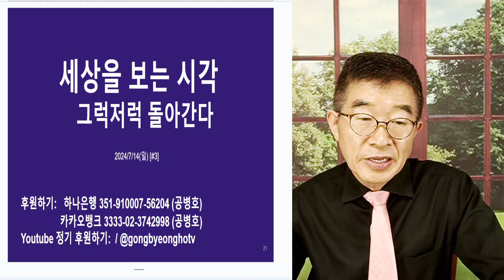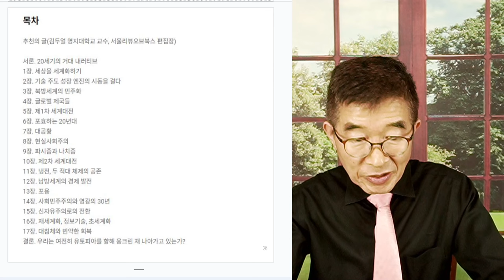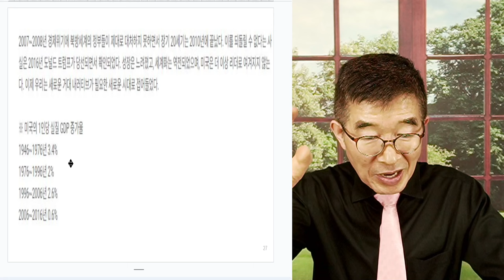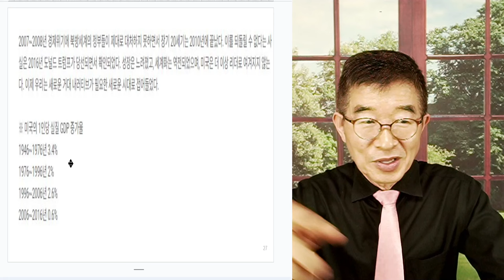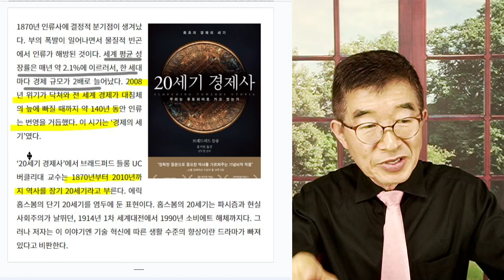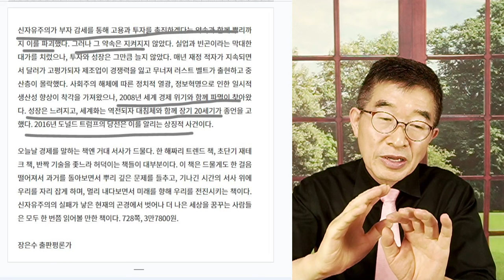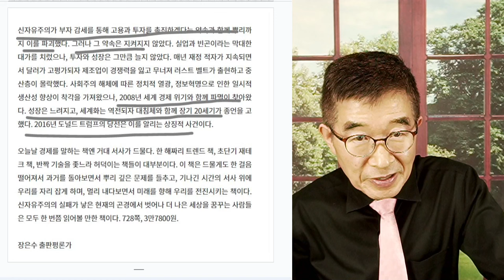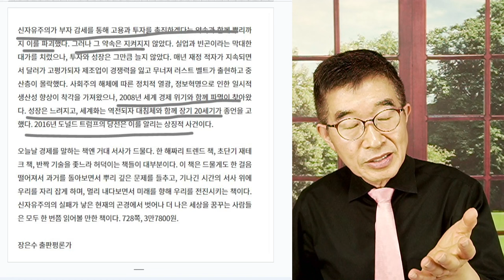세상보는 시각 / 우상향, 그럼에도 불구하고 / 진보적 사관을 가진 사람들의 삐닥함 / 업다운 반복 속에서도 나아짐을 향하여 [공병호TV]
Bitcoin : 3MTW849AkP2ftLeSK2teZHMmzLu7Z83s9U